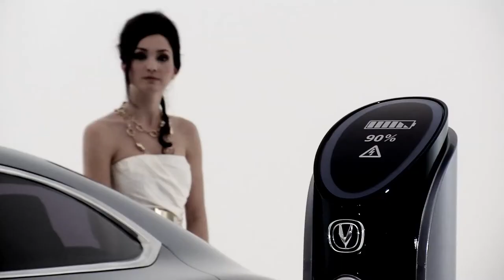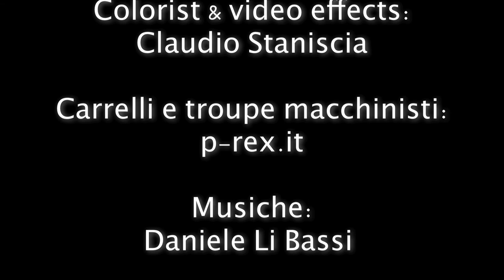Changan Sense Sports Sedan Concept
Esposta al salone Auto Shanghai 2011, la Changan Sense Sports Sedan Concept.
La vettura è stata realizzata a Torino presso il Centro Design della società.

Produzione Studio Franco Turcati
Art Director Giampiero Turcati
Fotografia Franco Turcati
Videomaker Riccardo Agnese, Marco Sbiciego
Attrezzature p-rex.it
Colorist & video effects Claudio Staniscia
Musiche Daniele Li Bassi